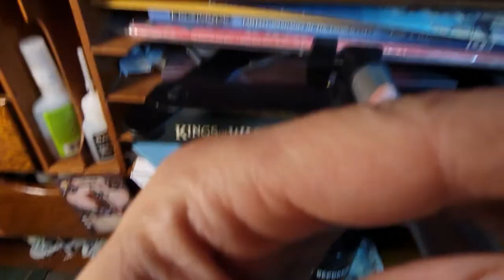Kings of War Armada: Empire of Dust Fliers Painting Turorial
I'm painting the bases and both the Bone Dragon and Scavenger Flock models for Armada, the Kings of War naval battle game by Mantic Games .

 Come along and watch in real time because why edit when you can talk to people?